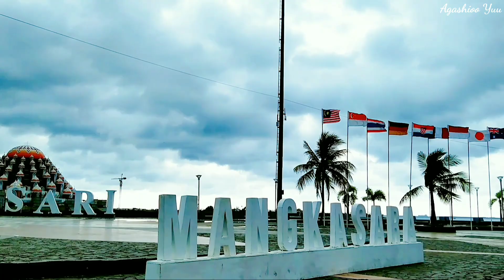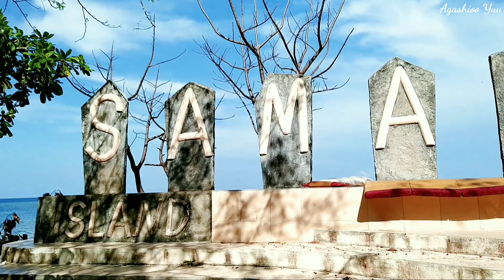Keindahan Pulau Samalona Makassar | Pulau Terdekat Dari Pantai Losari Makassar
Keindahan Pulau Samalona Makassar | Pulau Terdekat Dari Pantai Losari Makassar - A Day in My Life

A Day in My Life - Pulau Samalona merupakan pulau kecil spermonde yang paling dekat dari Kota Makassar. Pulau berpasir putih ini memiliki air yang sangat jernih dan bersih banget.
Lengkapnya ditonton videonya☺